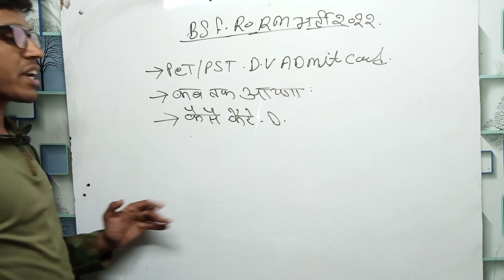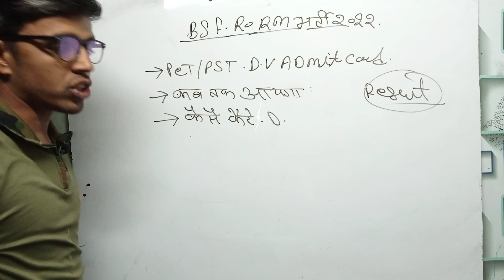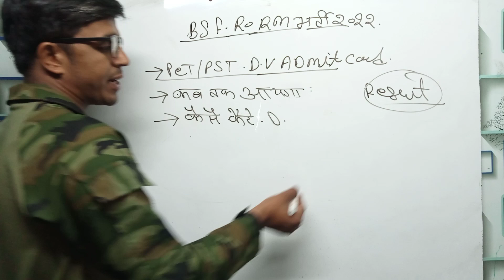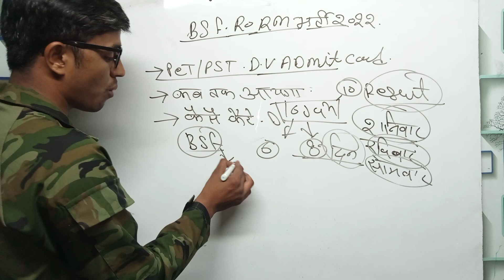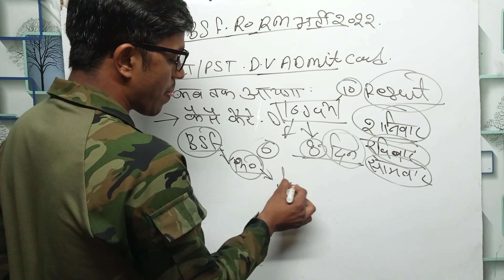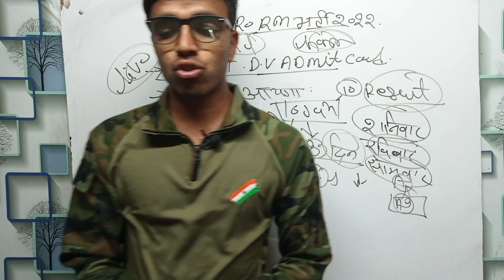bsf hc ro rm physical admit card जारी !bsf hc ro rm answer key and admit card !bsf ro rm admit card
bsf hc ro rm physical and admit card ! bsf hc ro rm answer key and admit card ! bsf hc ro rm  ! bsf hc ro rm physical and document verification ! bsf hc ro rm dictation test ! bsf hc ro rm running ! BSF HC RO RM VACANCY INCREASE ! BSF HC RO RM UPDATE ! BSF HC RO RM LATEST UPDATE ! BSF HC RO RM ! bsf hc ro rm physical admit card ! bsf hc ro rm answer key ! bsf hc ro rm running ek hi hoga ! bsf hc ro rm final cutoff for merit list ! bsf hc ro rm merit list ke liye kitna marks chahiye ! bsf hc ro rm new vacancy 2022

bsf hc ro rm salary
bsf hc ro rm result
bsf ro rm answer key
bsf ro rm final cut off 2022
bsf ro rm answer key 2022
bsf hc ro final cutoff
bsf hc rm final cutoff
study dreams
Khan g s research centre
bsf hc ro rm final merit list kab tak aayega bsf hc ro rm envelope kaisha hona chahiye ! bsf hc ro rm physical test ! bsf hc ro rm dictation test ! bsf hc ro rm all important documents ! bsf hc ro rm kya kya Documents lekar jana hai ! bsf hc ro rm ! BSF HC RO RM IMPORTANT DOCUMENTS ! BSF HC RO RM KYA KYA DOCUMENTS LAGEGA ! BSF HC RO RM DOCUMENTS ! bsf hc ro rm result update ! bsf hc ro rm answer key ! bsf hc ro rm result kab aayega ! bsf ro rm ! BSF HC RO RM PST AND PET UPDATE ! BSF HC RO DICTATION TEST ! bsf hc ro rm pst and pet details ! bsf hc ro rm running kaishe clear kare ! bsf hc ro rm result update ! bsf hc ro rm cutoff ! bsf hc ro rm height weight chest ! bsf hc ro rm physical ! bsf hc ro rm documents ! bsf hc ro rm document verification BSF HC RO RM JOB PROFILE ! BSF HC RO RM RECRUITMENT 2022 ! BSF HC RO RM NEW VACANCY 2022 ! bsf hc ro rm ! bsf hc ro ro selection process ! bsf hc ro rm syllabus ! bsf hc ro rm previous year question paper ! bsf hc ro rm job profile ! bsf hc ro rm leave ! bsf hc ro rm medical facilities bsf hc ro rm duty hours ! bsf hc ro rm family facilities ! bsf_hc_ro_rm_vacancy_2022 !